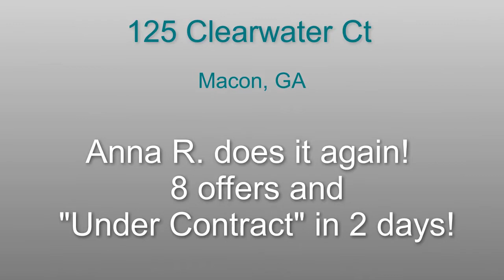Houses selling quickly in Macon, GA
Anna Roberts has been my most loyal Realtor for many years.  Here's an example of her recent sale.  8 offers and "Under Contract" in just 2 days!!!